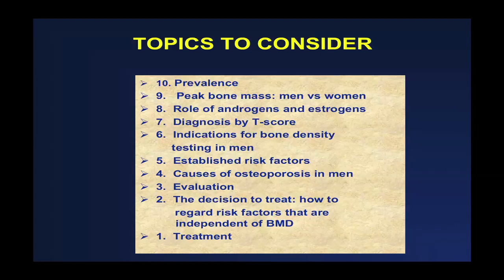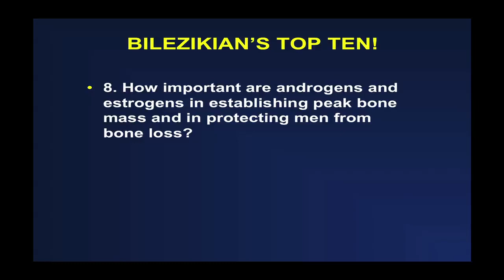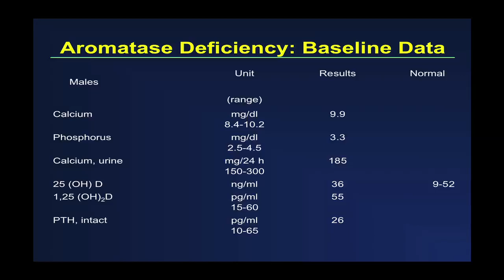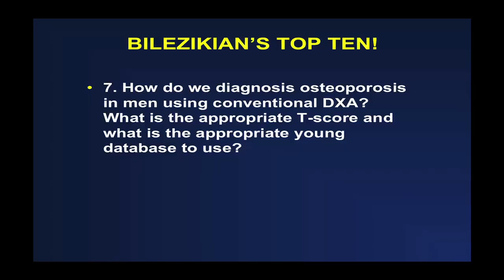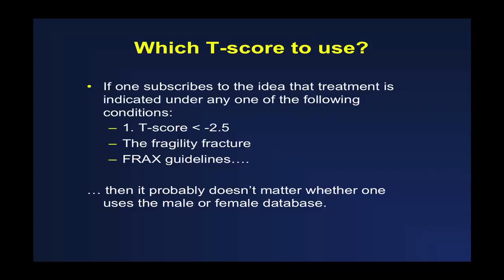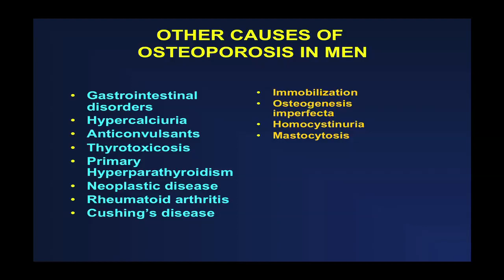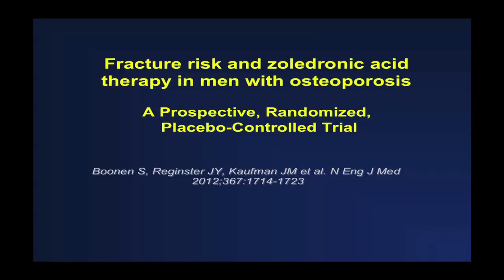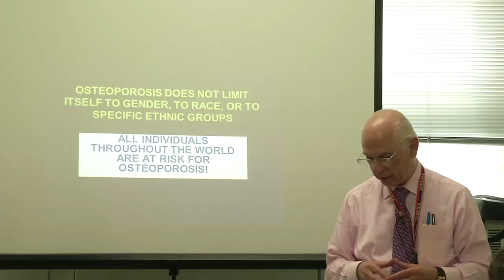Male Osteoporosis - Dr Bilzekian